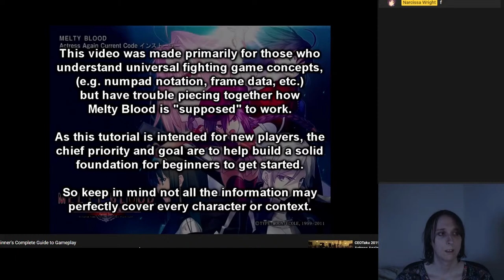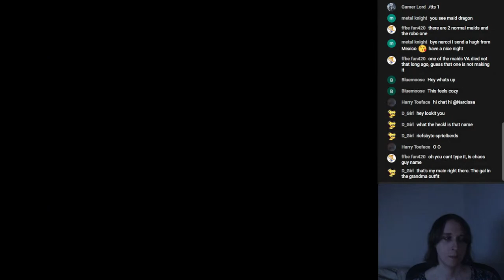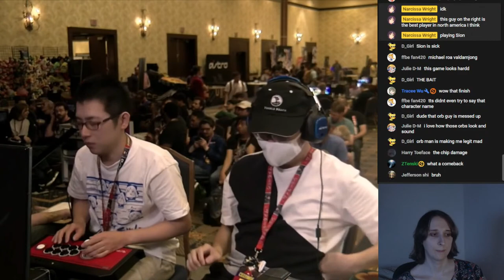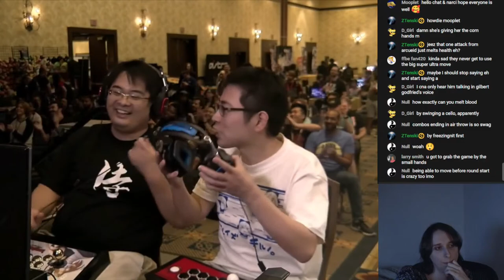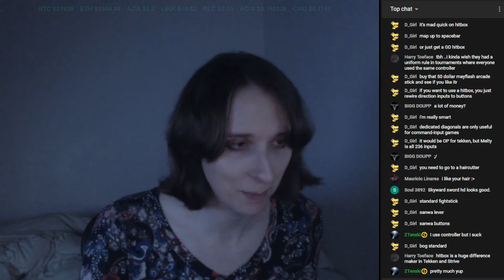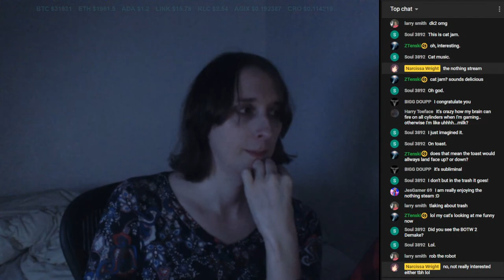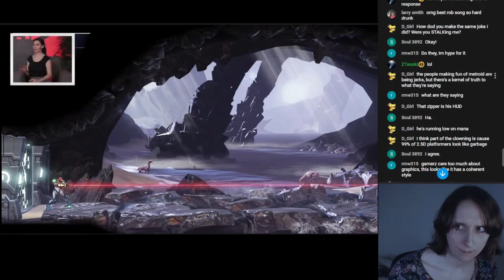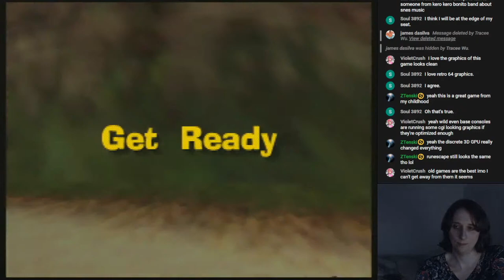hanging out · watching melty blood content · maybe inferno isle time attack · i think i fixed tts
Now accepting Ada:
addr1q8dnlgdzueq6ncdhxmjwpje64extcc26fucmqte80utpyrpcdpz8x4rdlpd5q8h4j4nlujs7lfx4nds2jqe6v2zxvk3qyqm8wj